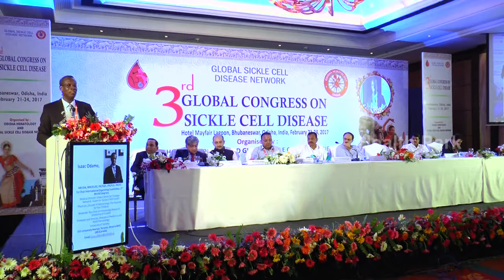Isaac Odame//3rd Global Congres On Sickle Cell Disease//21-24 Feb//Odisha India